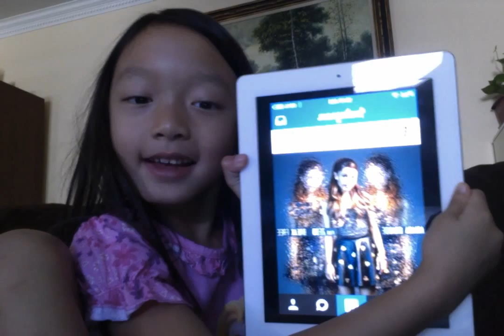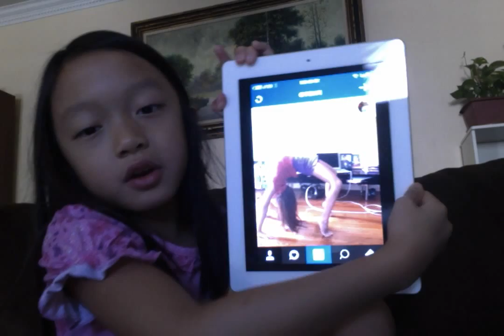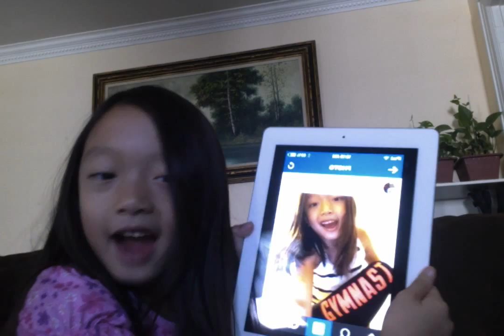Random video #3!!! The last random video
This is the last random video you should also watch #1 and #2.